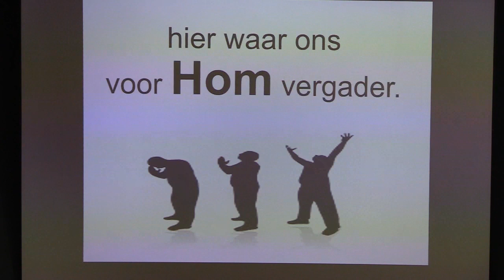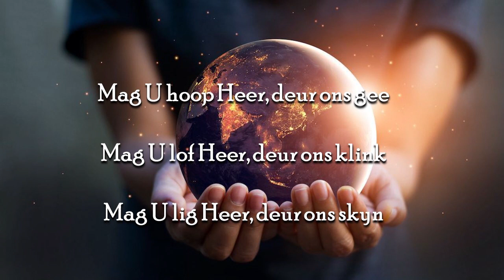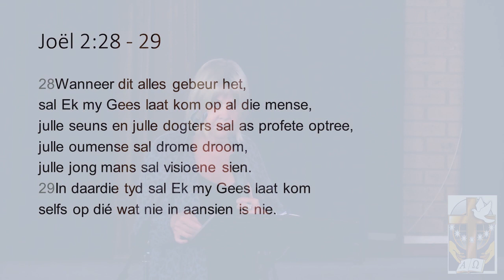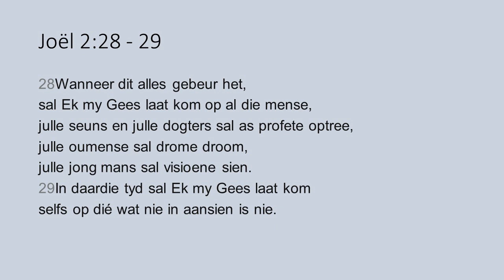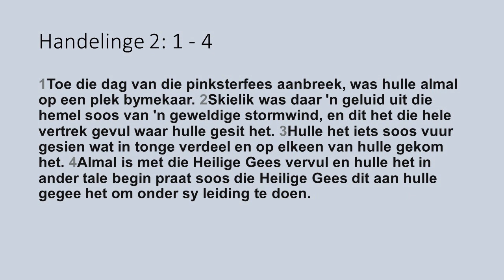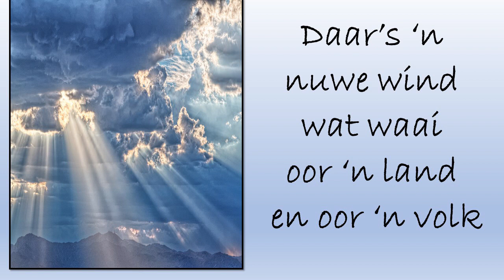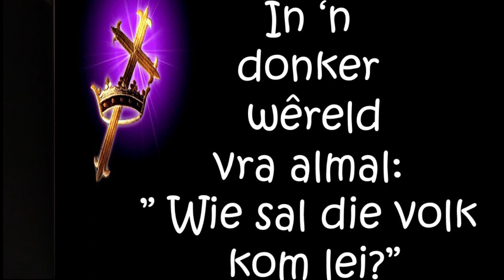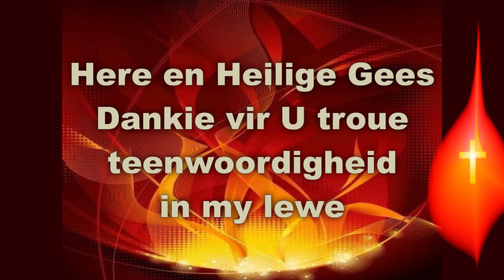Dr Annelize Endres 4 Junie 2023